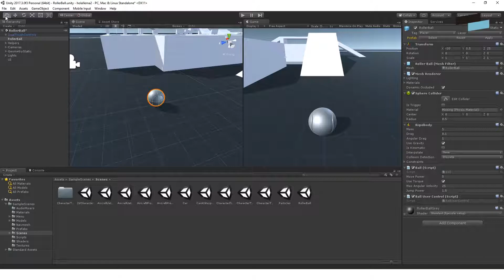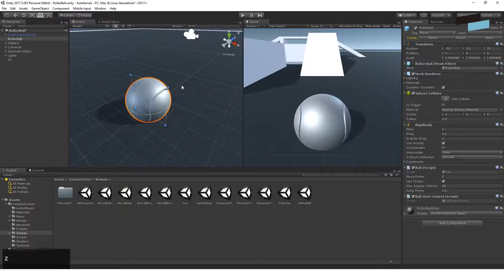UNITY: las 5 herramientas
En este vídeo repasamos las cinco herramientas principales de Unity y sus funcionalidades en una escena de tu videojuego.